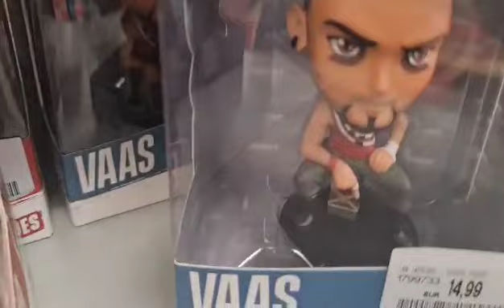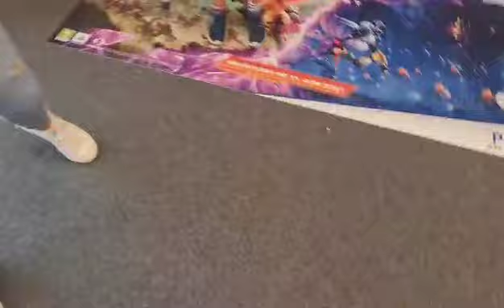özcan deniz şarkı rafadan tayfa çocuk şarkısı eğlence #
merhaba dünya Merhaba herkese tüm dünyanın çocukları gülümsesin İnşallah Gülümsemek Hayata en güzel direniştir ❣🧿❣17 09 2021 cuma